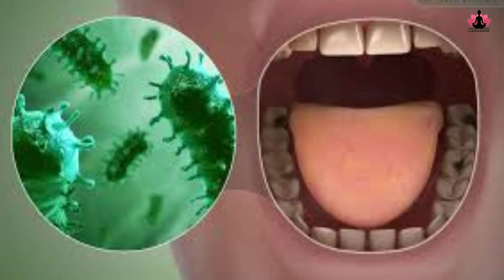मुंह की बदबू से हमेशा के लिए छुटकारा 5 बेस्ट प्राणायाम For Bad Breath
.Hope to see you soon in the class.

suryanamaskar